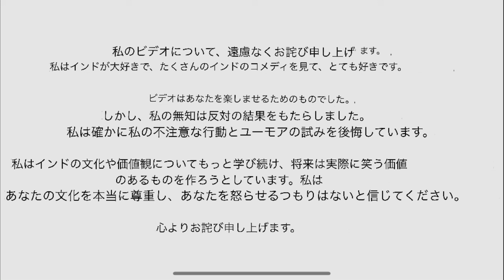【CandyFoxx】【日本語翻訳】心よりお詫び申し上げます。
私のビデオについて、遠慮なくお詫び申し上げます。
私はインドが大好きで、たくさんのインドのコメディを見て、とても好きです。

ビデオはあなたを楽しませるためのものでしたが、私の無知は反対の結果をもたらしました。
私は確かに私の不注意な行動とユーモアの試みを後悔しています。

私はインドの文化や価値観についてもっと学び続け、将来は実際に笑う価値のあるものを作ろうとしています。
私はあなたの文化を本当に尊重し、あなたを怒らせるつもりはないと信じてください。

心よりお詫び申し上げます。